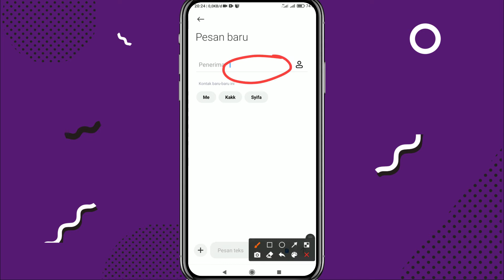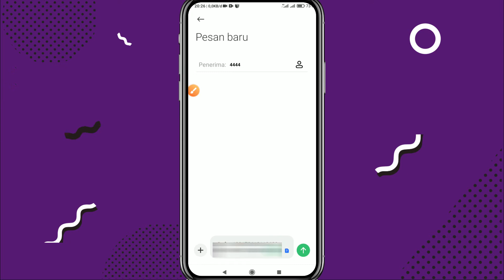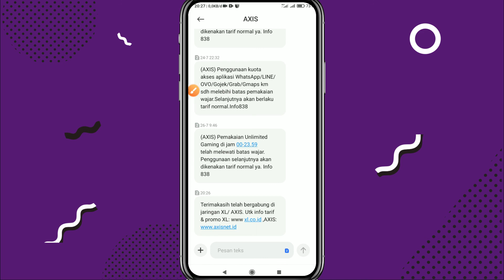Cara Registrasi Kartu Axis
Selamat datang kembali di channel TutorInd teman-teman, di video kali ini saya berbagi video Cara Registrasi kartu Axis terbaru 2021

Simak videonya ya, dan jika ada pertanyaan komentar di bawah.. 🙏🙏

Untuk format registrasi kartu Axis  via sms

Ketikan DAFTAR#NIK#KK kirim ke 4444

Semoga bermanfaat...

00:00 Opening
00:35 Registrasi Axis
01:18 Format Sms
01:55 Closing